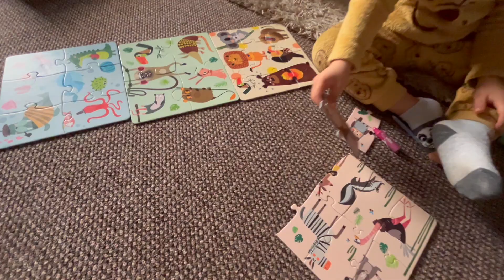Toddler Solving Jigsaw Puzzle| Learning Activities For Kids | Educational Videos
Welcome to Jordan exciting learning adventure as he dive into the world of problem-solving with jigsaw puzzles and building blocks.